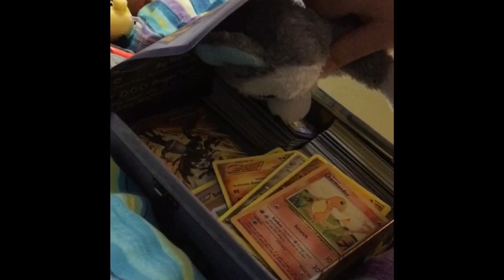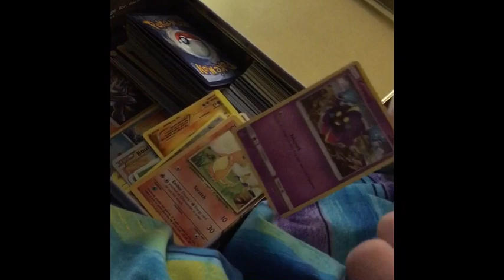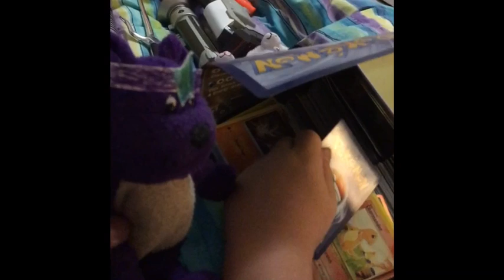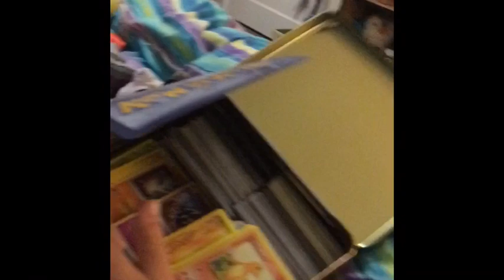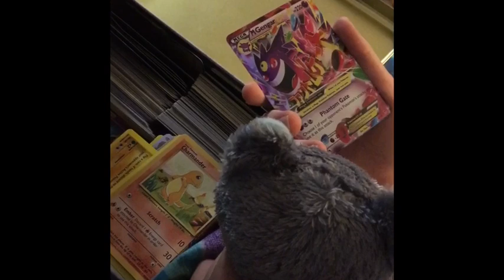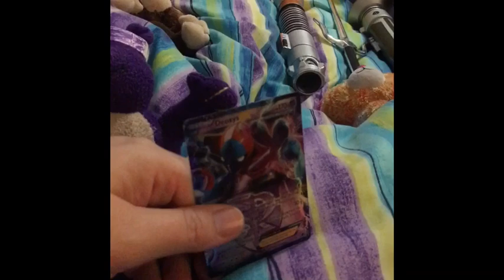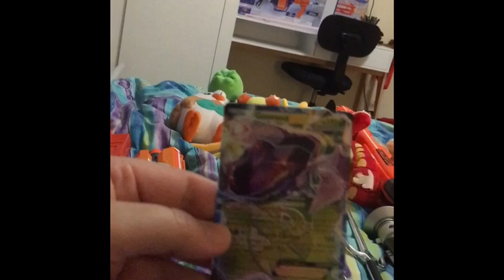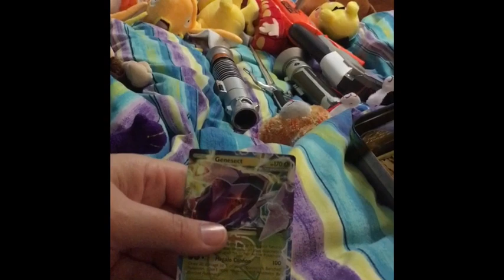Husky Shows All Of His Friends His Pokémon Cards And They Have A Battle!